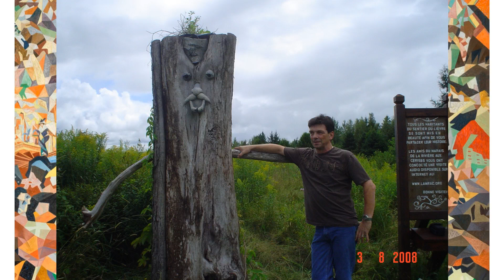Ça, c'est moi Clip #9 2008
Moi au fil des décades